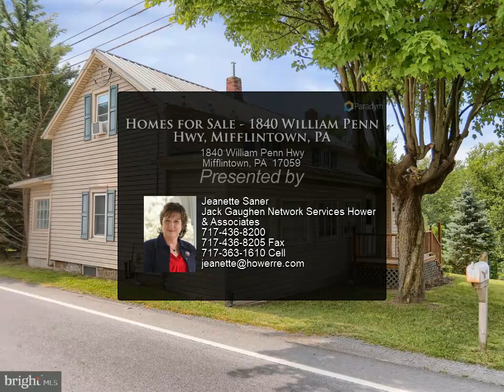Homes for Sale - 1840 William Penn Hwy, Mifflintown, PA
Please enjoy this property video created by Jack Gaughen Network Services Hower & Associates

1840 William Penn Hwy
Mifflintown, PA 17059
$189,900, 3 bed, 1.50 bath, 1,350 SF, MLS# PAJT2002100

SUPREME LOCATION! Calling all Juniata River enthusiasts with updated home on 1.096 acres! 362' attractive, manicured river frontage. PA FISH and BOAT COMMISSION Mifflintown ACCESS just 2/10th mile from home. Think outside the box and make this a RETREAT; visible William Penn Hwy kayaking rental business; multiple campsites or Air BnB, zoned commercial. Offers Public Water/ but hosts a whole house water filter. Lawn steps t access river frontage. Original log home with additions offers 'Pride of Ownership' updates. Bright kitchen/ dining combo with vinyl flooring and Saint Croix wood pellet stove, for a cozy alternative heat source. Handy 1st floor laundry plus full bath. The 3rd bedroom is obsolescent walk through to access. Oil hot air furnace is 2008 age and 2024 water heater. Enclosed side porch is not counted in the square footage. Open faced porch for relaxing. Room for river topsoil gardens, of course. Property is in 100 Year Flood Zone AE, but Sellers have no flood insurance due to no mortgage. One of a Kind, Opportunity... Don't miss it! Call to arrange your private tour.

1 full bath, 1 half bath

Jeanette Saner
Jack Gaughen Network Services Hower & Associates